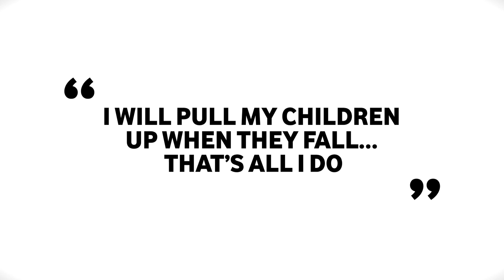Voices of SkillsFuture - Sarie de Silva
Mother Sarie admitted that it was a disappointment when her daughter Ariel, did not score well in her O-Levels. But she stuck to her role as a parent: to be supportive and help her children make informed choices, by thinking through their strengths and interests.